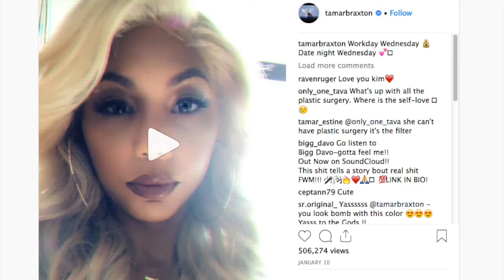Tamar Braxton’s Date Night Look Has Fans Saying That She Deserves An Award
Tamar Braxton is excited with a new look of hers, and she wanted to share it with her fans as well. She says that this was her Wednesday’s date night look and fans are in awe.